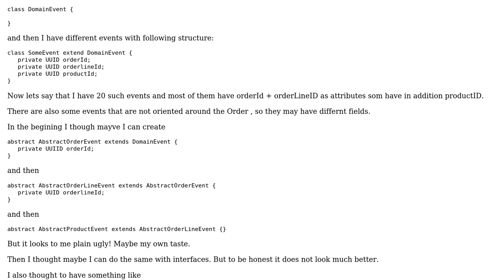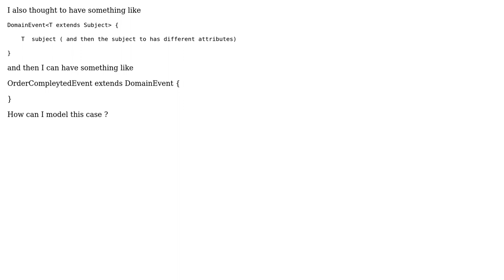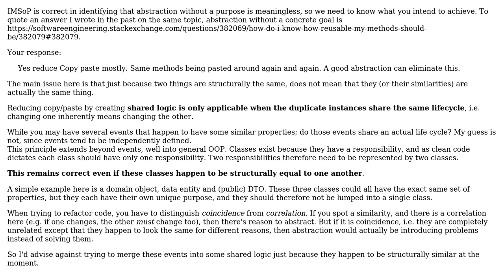How would you create abstraction for event holding only Ids - references to other objects?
Software Engineering: How would you create abstraction for event holding only Ids - references to other objects?

With thanks & praise to God, and with thanks to the many people who have made this project possible! | Content (except music & images) licensed under CC BY-SA | Music | Images & others | With thanks to user Pesho user IMSoP user Flater and the Stack Exchange Network Trademarks are property of their respective owners. You are responsible for your own actions.